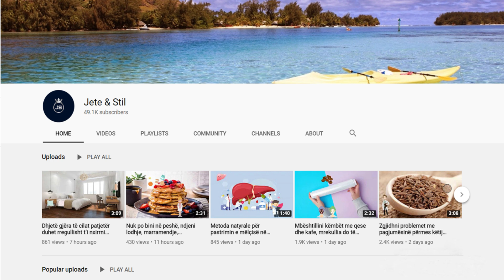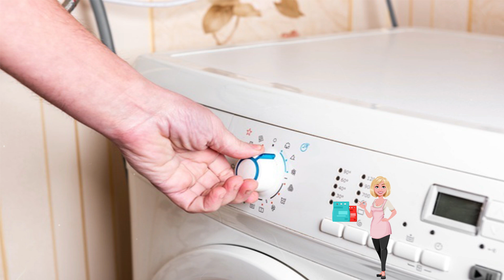Nuk e ka fajin lavatriçja, kjo është arsyeja pse rrobat po ju prishen dita ditës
Artikujt e parafabrikuar të ndotur shumë duhet të presohen, dhe rrobat e njollosura duhet të lahen me kujdes ose të trajtohen me një mbartës njollash para se t’i vendosni në lavatriçe. Përndryshe, papastërtia mund të mos largohet siç duhet. Një tepricë e pastruesve mund të bll okojë enën e pastrimit dhe të shkaktojë një erë të pakëndshme, dhe zbutësi i tepërt e bën më të vështirë për rrobat për t’i shpëlarë.

Highly contaminated prefabricated items should be pressed, and soiled clothes should be carefully washed or treated with a stain remover before placing them in the washing machine. Otherwise, the dirt may not be removed properly. An excess of detergent can clog the cleaning container and cause an unpleasant odor, and excess detergent makes it harder for clothes to rinse.